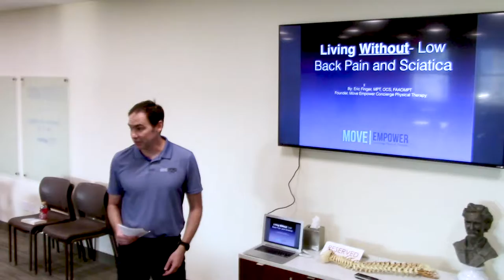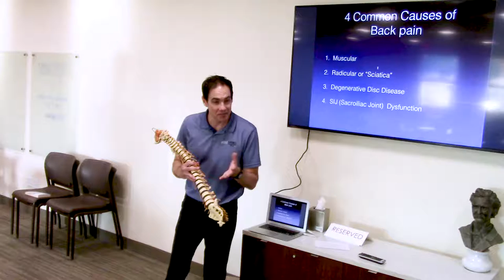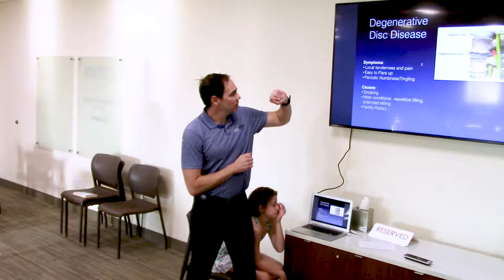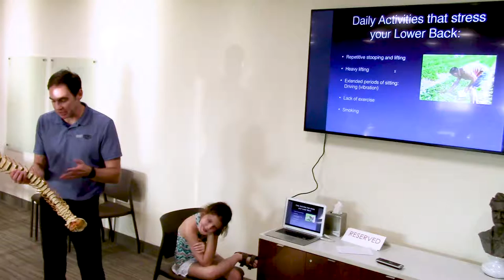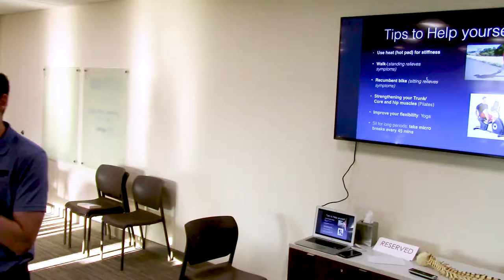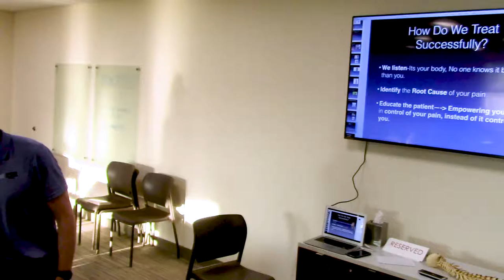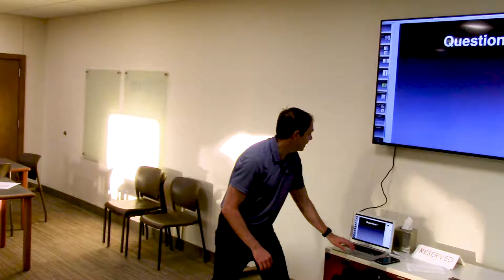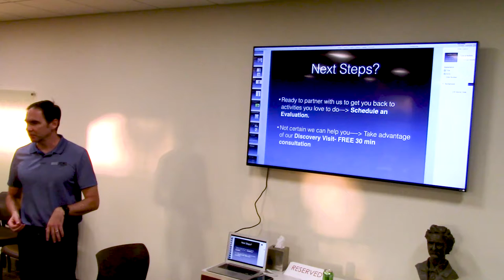Low Back Pain and Sciatica Workshop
This free interactive workshop will educate you on the three most common causes of low back pain and sciatica, their symptoms, what you can do to relieve your back pain and leg pain without relying on pain meds, injections, or potential surgery.

This free workshop is for you if:

you’ve missed work due to sciatica or back pain
you’ve missed out on family vacation or activities you love because you’re afraid of aggravating your sciatica
you’ve found yourself worrying more about your pain, numbness, and tingling rather than living your life
you’ve tried everything and just want to get back to the normal you.

Eric Finger is a physical therapist and founder of Move Empower Concierge Physical Therapy. As a back pain specialist with over 17 years of experience, he has helped hundreds of people get back to activities and sports they love doing.

Eric earned his bachelor’s at the University of Kansas, and later completed his Masters of Physical Therapy at Texas Tech University Health Sciences Center. He is an APTA board certified Orthopedic Specialist and a fellow of the American Academy of Orthopedic Manual Physical Therapists.